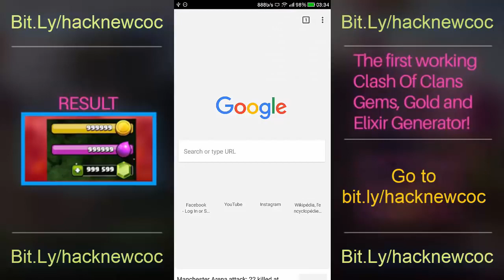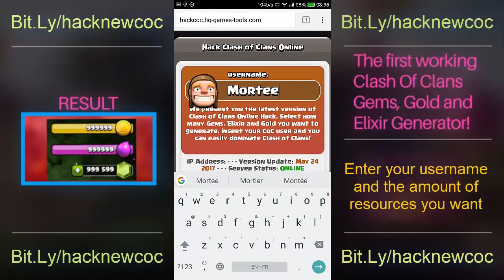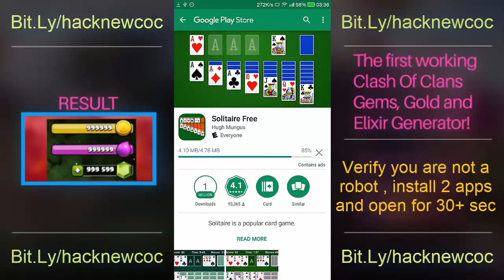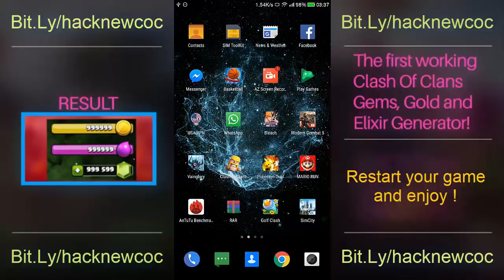Hack Clash of Clans Online Afghanistan